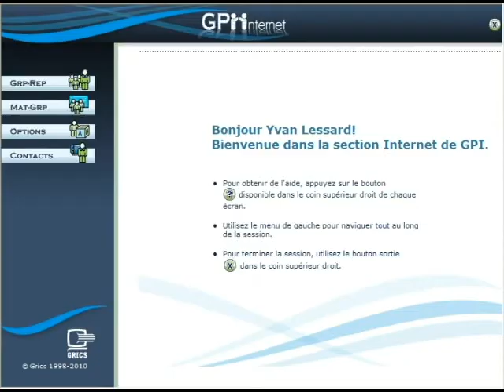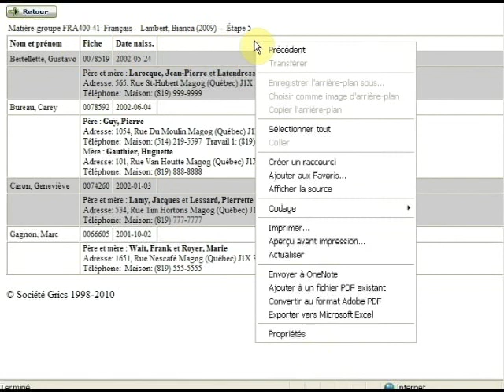4 GPI liste info2